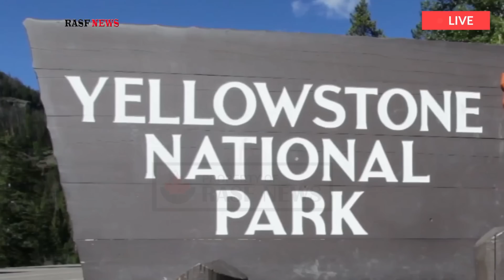Horrible day: Magnitude 6.4 quake just hit Yellowstone,Massive Erupt alert with 1,100 quake per hour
A series of earthquakes rocked Yellowstone National Park Monday with over 20 in the last two hours Yellowstone is for seismic activity due to its unique source of shallow magma and shifting tectonic plates The 20 earthquakes Monday ranged in magnitude from 6 to 2.4 with many larger than two Most of the earthquake activity seemed to occur on the west side of the park on the Wyoming Idaho border.

The volcanic character of Yellowstone has long been known An indigenous map drawn on a bison pelt and indicating a volcano on the Yellowstone River was described by the governor of Louisiana Territory in an 1805 letter to Thomas Jefferson The first formal geological studies of the region however were not undertaken until the 1870s.